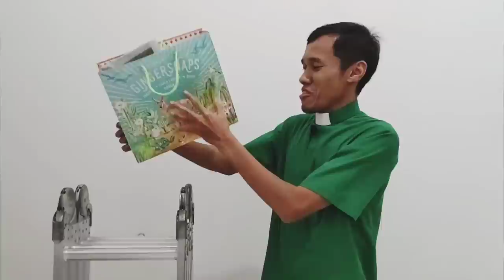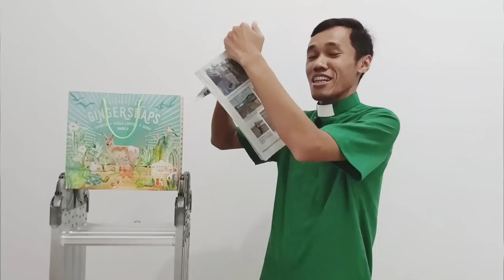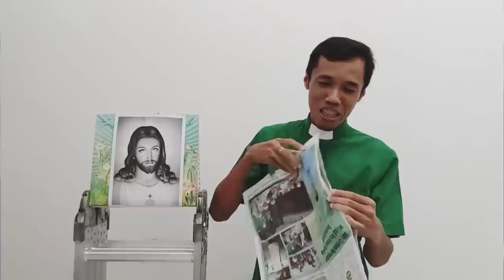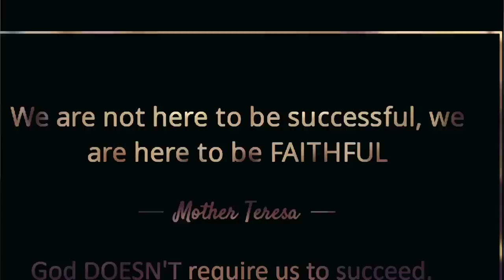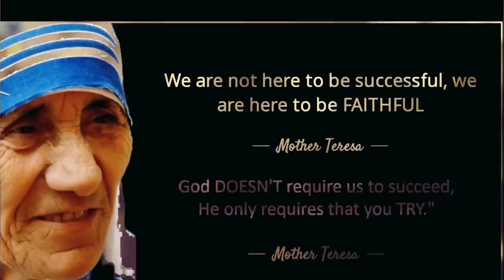Sapaan Gembala GKI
Pdt. Kukuh Aji Irianda ||
GKI Pamitran, Cirebon ||
"Pernah Merasa Takut"